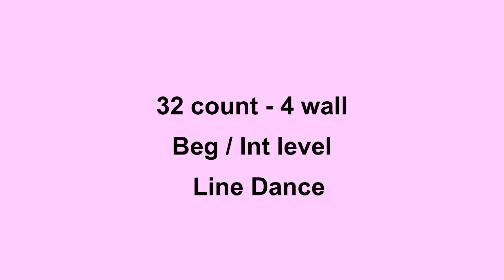Say You Do - Line Dance (Dance & Teach in English & 中文)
Choreographed by: Robbie McGowan Hickie (UK)
32 count - 4 wall - Beg/Int level line dance